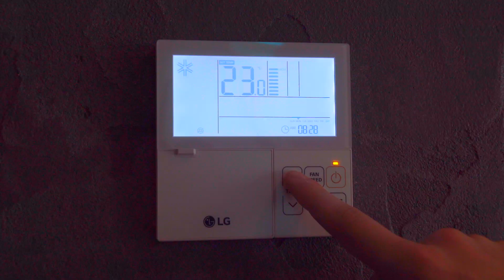ALFA HOTEL, Skaramagas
PROMOTIONAL VIDEO-CLIP for ALFA HOTEL in Athens Greece by imagIN Visual Promotions